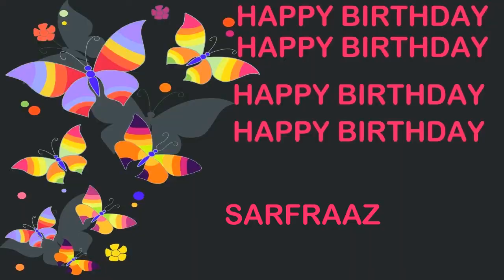Sarfraaz Birthday Postcards & Postales - Happy Birthday